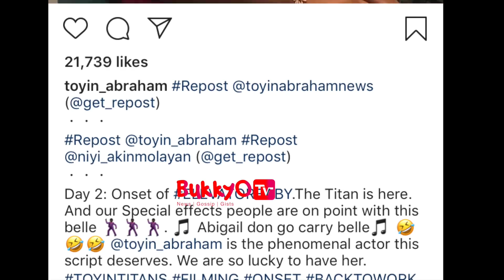Toyin Abraham Pregnancy Hot Gist / The Truth Behind It ||BukkyOTv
Actress Etinosa Tells Her Story: Reason Why She Went Total N*k£d On MC Galaxy Live Video?

Have a story to tell, or images to share on a breaking news in any part of the world?